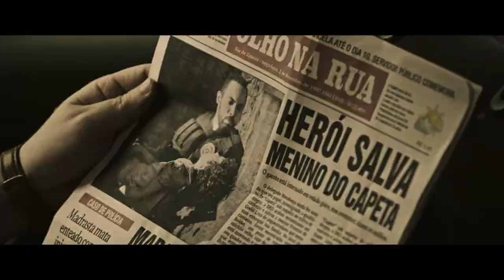THE DIVISION - Trailer | BIFFF 2020